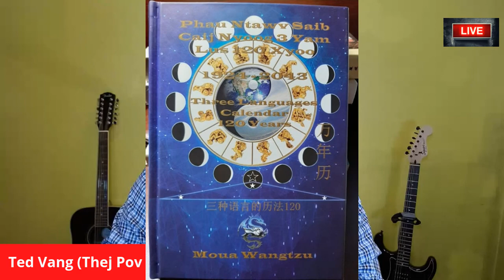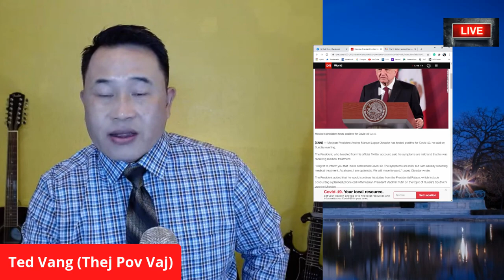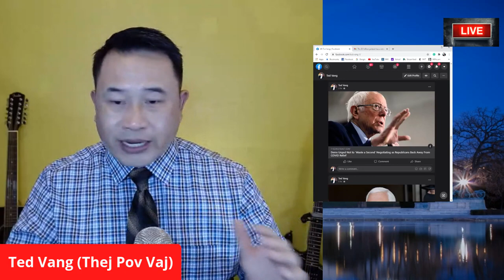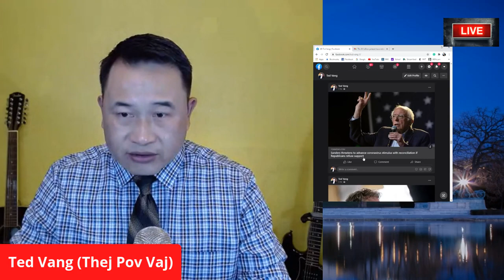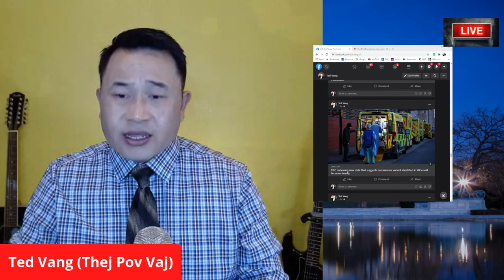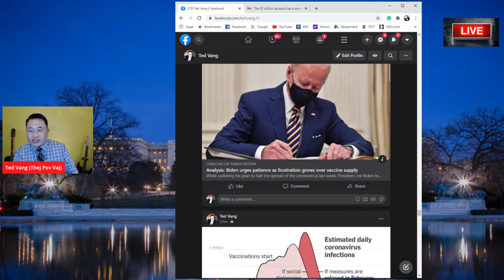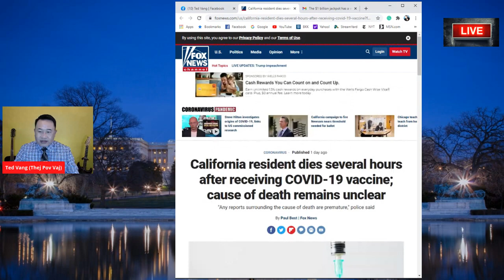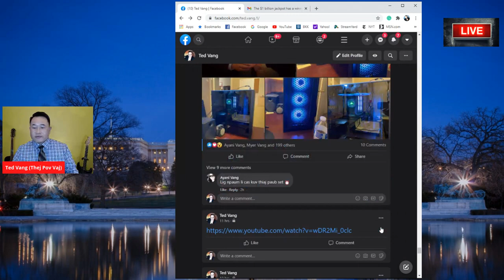TOP NEWS UPDATE - THAM XOV XWM TSHIAB TSHWM HNUB NO